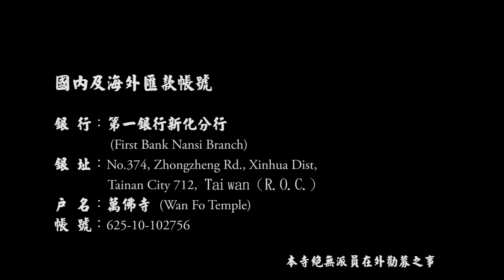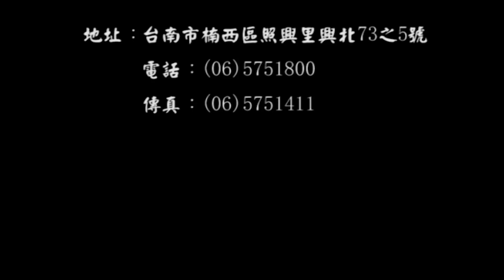20140809萬佛寺法華三昧懺開示及誦安樂行品